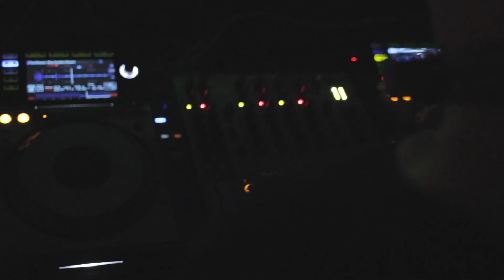ROMAN LINDAU @ 8 Years Fachwerk @ Torre Regina Giovanna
TRANSITION LAB 015 "Opening Party"